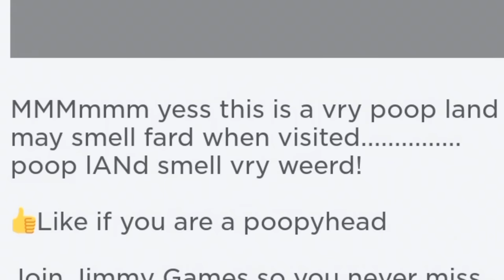Roblox poop land...??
poopy stinky fart lol funny...

welcome to the land of poop. obviously there will be a lot of brown color in this map. u can explore the toilets and even become poop urself. apparently this is a gun game so try to shoot some of the poopy players. dont miss this opportunity in roblox “poop land”

did u poop today??